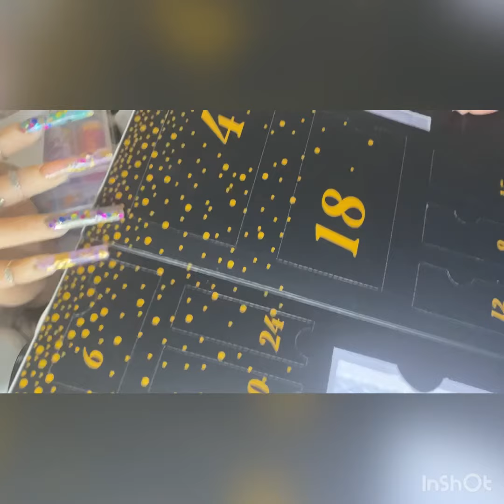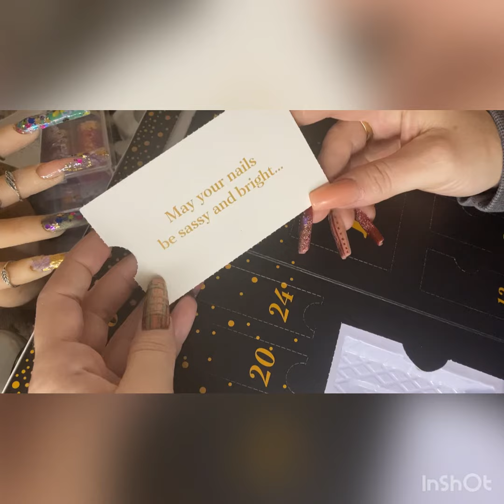Day 4 bluesky advent calendar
Musician: Rook1e

Musician: Rook1e

Day 4 of the bluesky advent calendar today is a short video

Later on today I will be posting a nail design video

Make sure you check back 👍🏻